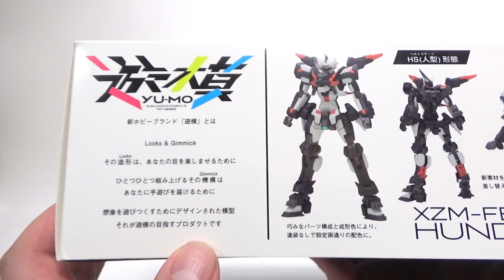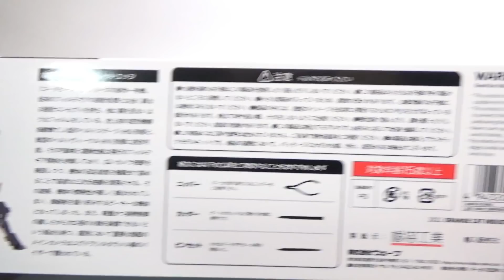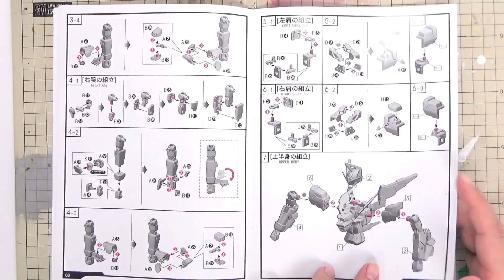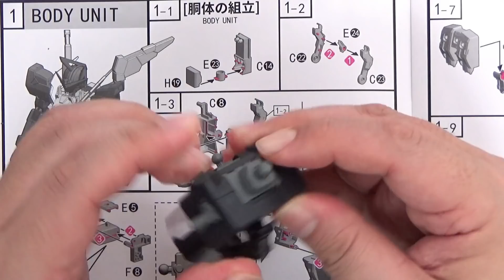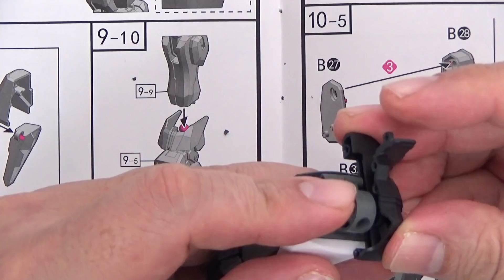🦁ライオンからロボへ！まるで組み立てる変形玩具【遊模】コードビースト/CODE BEAST ハンドレッドエッジ プラモデルレビュー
倉持ｷｮｰﾘｭｰ Twitter

橘猫工業とスタジオGSがタッグを組んだ新ブランド「遊模」が始動！
「遊模」は遊べるプラスチックモデルキットをコンセプトに、独自の新素材を採用することで遊びやすさを追求した新ブランド。
その第一弾としてスタジオGSのオリジナル作品「CODE BEAST」より主人公機の「ハンドレッドエッジ」がプラスチック製組立モデルとして登場します！
人型形態から獣型形態へ差し替えなしの完全変形を実現。
各関節部は可動範囲が広くさまざまなアクションポーズをとらせることができます。
成型色は7色使用し、巧みなパーツ分割により塗装しなくてもキャラクターイメージに近い仕上がりとなるようになっています。
デザインは様々な変形ロボットを手掛けた新進気鋭のデザイナー「倉持キョーリュー」氏が担当。人型と獣型を両立させたデザインが魅力となっています。

ハンドレッドエッジ
■「遊模」シリーズ
■PS製プラスチックモデルキット
■1/100スケール（全高 約220mm）
■接着剤不要のスナップフィットタイプ
■ロボット＝ライオンの2形態への変形が可能
■登場作品：CODE BEAST
■製造元 ：橘猫工業（ORANGE CAT INDUSTRY）
■輸入販売元 ：株式会社ウェーブ

【スーパーミニプラ】勇者指令ダグオン2/スーパーファイヤーダグオン